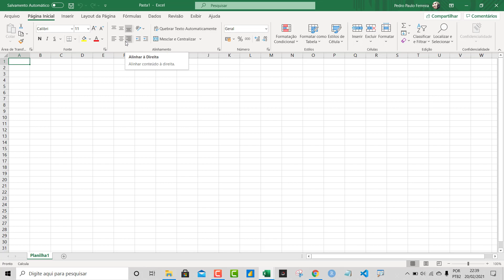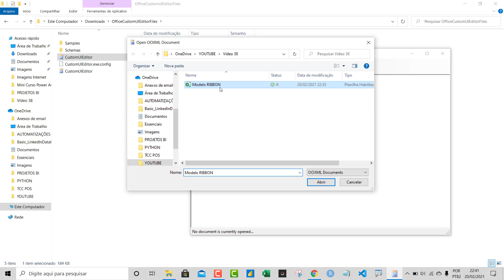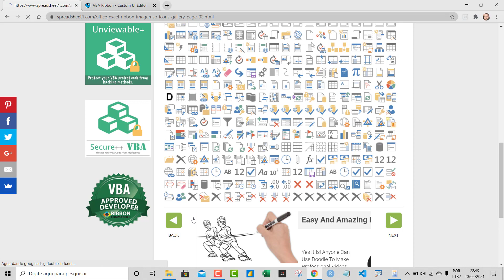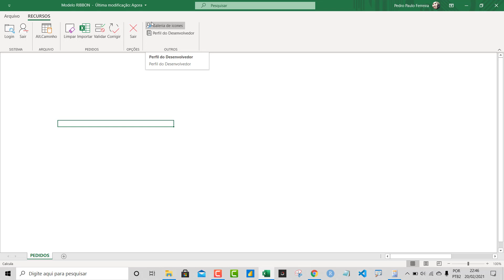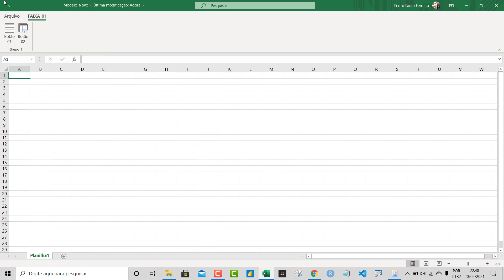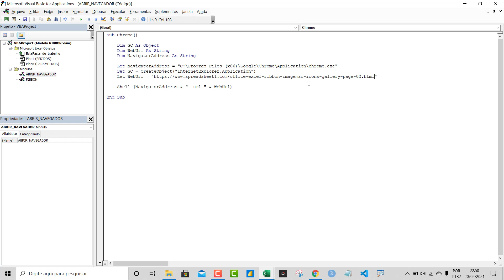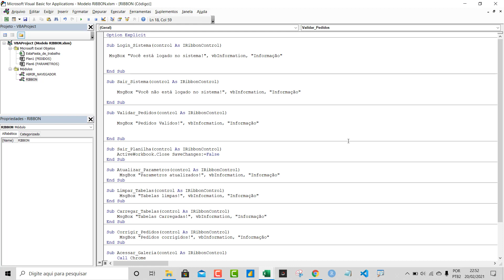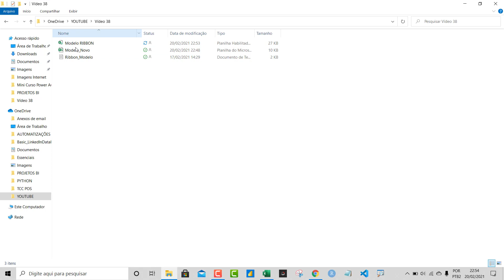[ EXCEL ] Personalizando FAIXA DE OPÇÕES (RIBBON)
**Como Personalizar a Ribbon do Excel - Tutorial Completo**

Neste vídeo, você aprenderá a personalizar a Ribbon do Excel, criando novas abas e adicionando ações personalizadas. Vamos explorar o uso do Custom UI Editor para modificar a faixa de opções e tornar seu Excel mais funcional e profissional.

**Curso**
↳ Power Automate Elite

0:00 Introdução
0:10 O que é a Ribbon?
1:00 Personalizando a Ribbon
2:30 Baixando o Custom UI Editor
4:00 Editando a Ribbon com HTML
6:00 Adicionando novas abas e ícones
8:00 Configurando ações em VBA
10:00 Dicas para desenvolvimento profissional
12:00 Conclusão e próximos passos